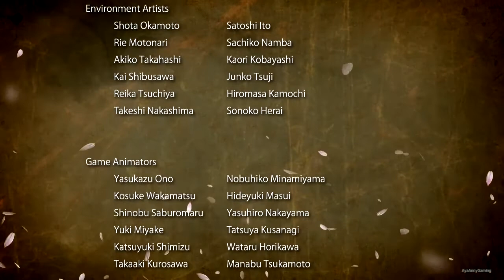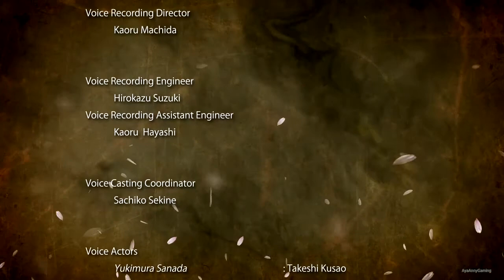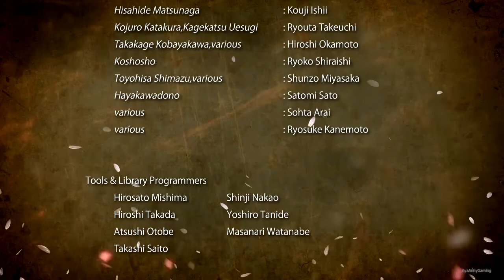戦国無双4 - Pt.23 - 九州の章 Kyushu Chapter - 岩屋城・立花山城の戦い Battle of Iwaya Castle-Mt. Tachibana Castle.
• Japanese Title : 戦国無双4 (Sengoku Musō 4)
• English Title : Samurai Warriors 4
• Platform : PlayStation 3, PlayStation 4, PlayStation Vita
• Developer : Omega Force
• Publisher : Koei
• Genre(s) : Hack and slash, Action
• Mode(s) : Single-player, Multiplayer